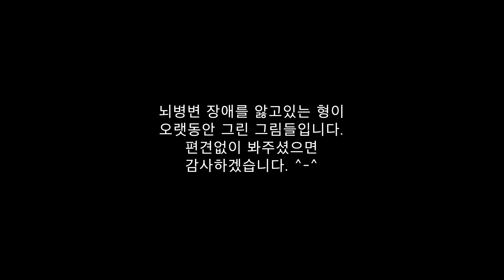형의 예수님 그림 유튜브전시회 Jesus Picture YouTube exhibition 4K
여건상 전시회는 불가능 하기에..
그동안 정성들여 그린 형의 그림들을 유튜브에 전시합니다 !
부족하지만 편견없이 즐겁게 감상해 주시면 감사하겠습니다.